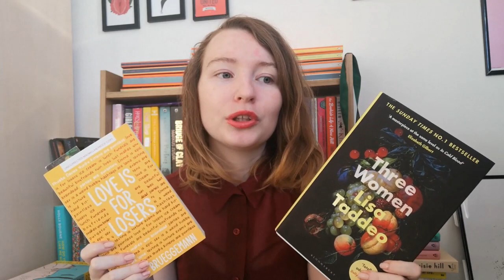Currently Reading | January